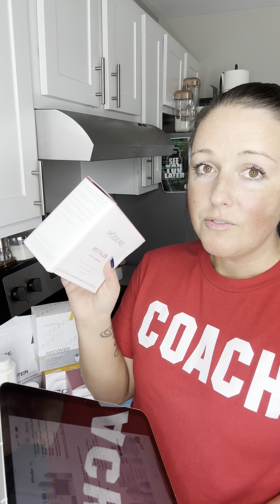Free supplements? Let me tell you how! This is no joke! Black Friday in may!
Free supplements !!??? Let me show you how! No, this is not a joke. I am serious. 🤯I have been getting a lot of questions about this so I figured I’d go live and break it down for you! ￼Black Friday in may! Basically getting supplements free! 🤯🤯🤯🎉🎉🎉